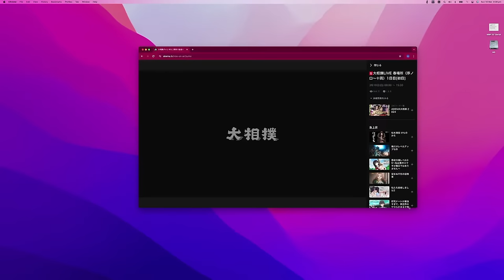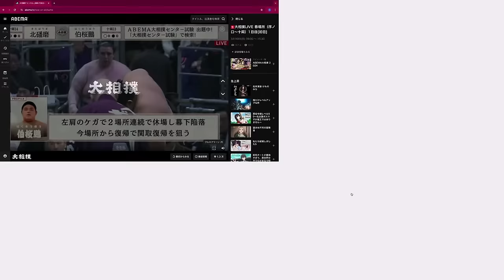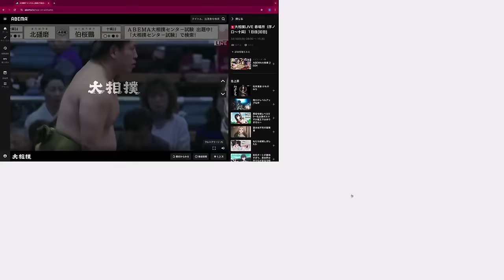Sumo Mainichi - March 2024 - Day 1 - Juryo Live Commentary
Amy and Dave from the Sumo Mainichi podcast commentate live and bring you all the action from the Day 1 Juryo bouts from the Haru basho 2024.